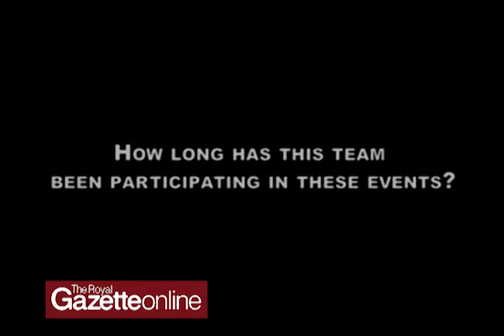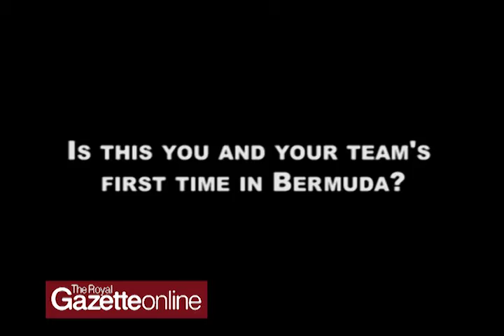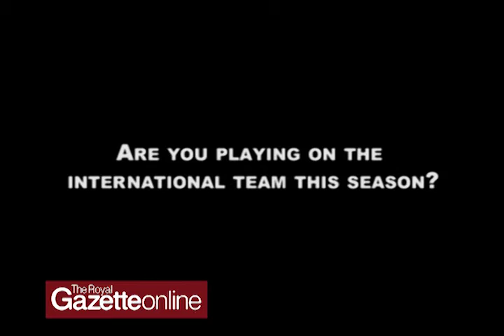Saracens' Ruby Team and TN Tatem Middle School Students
Saracens Academy prop Biyi Alo tackles TN Tatem Middle School's Maurice Jones during a game of touch rugby during the Aiva Premiership club's visit to the school this morning.

by Trevon Hayling